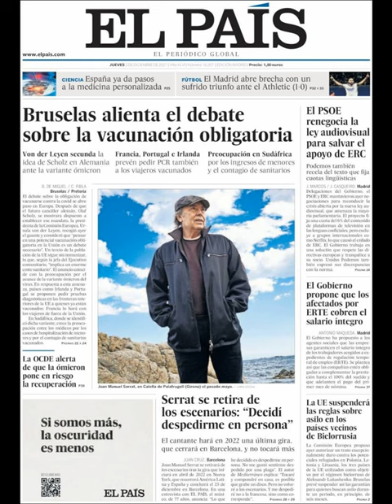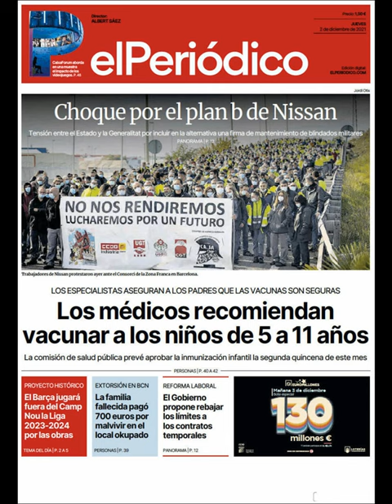Noticias Jueves 2 Diciembre 2021 Titulares Portadas Diarios Periódicos España Spain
Principales Titulares de Noticias en Portadas Diarios Periódicos Españoles del Jueves 2 de Diciembre de 2021 ¿Que le Parecio este día?